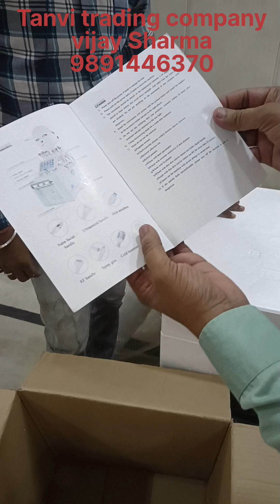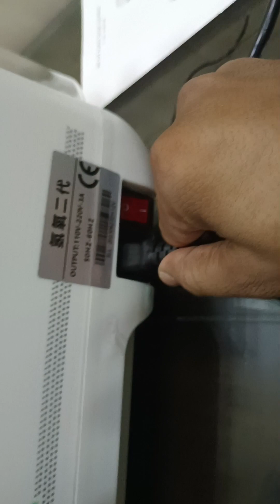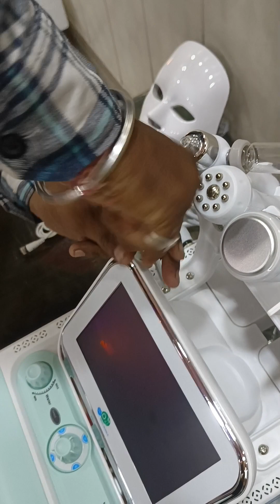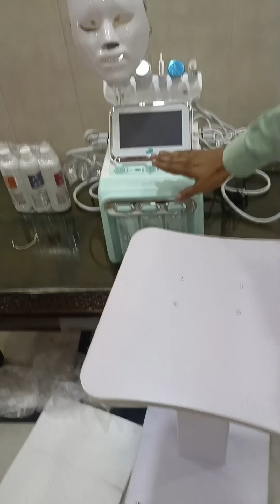hydra facial machine price. how to install hydra facial machine.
Hydra facial machine kase lagate hai
how to assemble hydrafacial machine
how to install hydra facial machine

hydra facial machine use link